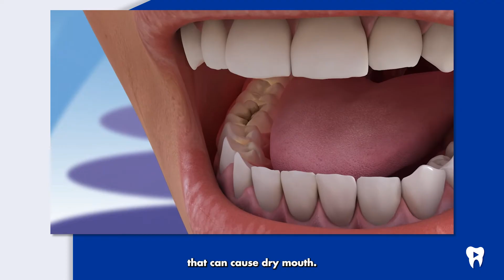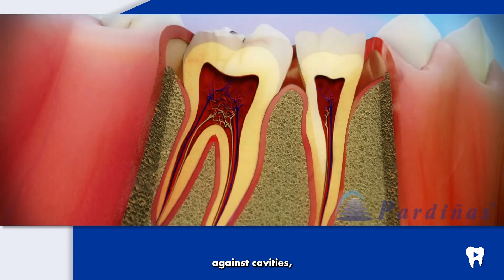DRY MOUTH - Causes and treatment for xerostomia | Dentalk! ©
Xerostomia, or dry mouth sensation, is the result of an inadequate flow of saliva. It is not a disease, but a symptom of a medical disorder or a side effect of certain medications.

1) Introduction 00:00
In this Dentalk from Clínica Médico Dental Pardiñas we talk about the causes and treatments of dry mouth.

2) Why is saliva important in health? 00:45
Saliva act against pathogenic organisms. It’s also an ally in the working process of teeth and gums. Saliva enzymes initiates food digestion.

3) How is saliva related to teeth? 01:47
Saliva also consists of mineral ions which are the materials from which teeth are formed. Therefore, saliva helps to remineralize teeth and to repair small lesions in the enamel.

4) How much saliva do we produce? 02:04
The body produces about a liter a day, especially during meals. To generate the right amount of saliva it is very important to keep the body hydrated. At night, saliva production is stopped or minimized

5) What causes dry mouth? 02:26
Dry mouth is not a disease in itself, but a symptom that can be caused by a systemic disease or the side effect of certain medications or treatments:

6) What is Sjögren's syndrome? 02:37
This syndrome is a chronic autoimmune disorder in which the body's immune system mistakenly attacks its own glands that produce saliva and tears, as well as other organs.

7) Can medicines cause dry mouth? 02:58
Some antihistamine, decongestant, analgesic, diuretic, antihypertensive or antidepressant medications can cause a certain dry mouth in their users.

8) What problems can dry mouth cause? 03:24
Some of the common problems are associated with xerostomia: constant dryness and sore throat, burning sensation in the mouth, dry nasal passages, hoarseness, doughy mouth, chapped lips, sores, higher incidence of cavities, difficulty when speaking and difficulty when swallowing.

9) Is there a relationship between lack of saliva and bad breath? 04:47.
When there is not enough saliva, the remains of food are not removed, which usually generates a greater volume of plaque on the teeth and on the tongue, and its consequent bad smell.

10) Treatment for dry mouth: 05:11
To solve dry mouth problems, it is always advisable to increase your water intake, although your dentist may recommend other methods to restore moisture such as the consumption of artificial saliva, oral rinses, gum, candy or, in even extreme cases, medication.

Dentalk is a project of the Pardiñas Dental Medical Clinic in which we answer your questions about oral health.